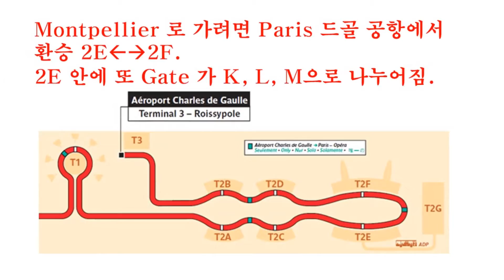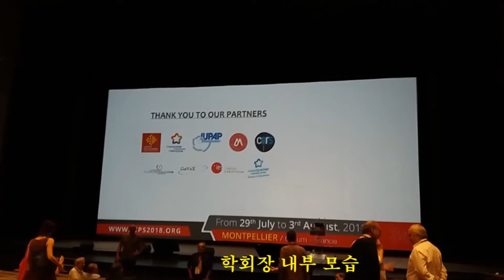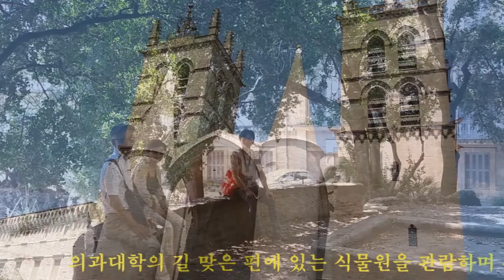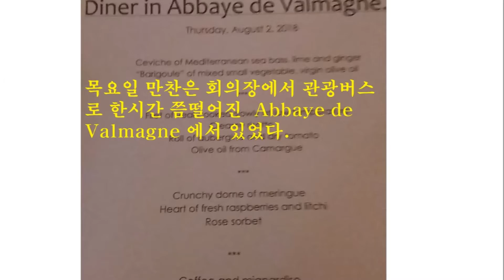Beautiful Montpellier France 28 July 4 Aug 2018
ICPS-34 에  갔다오면서 짬짬이 틈을 내어 둘러본 몽펠리에 구시가지와 만찬이 이루어졌던 곳의 모습, 목요일 만찬은 회의장에서 관광버스로 한시간 쯤떨어진  Abbaye de Valmagne 에서 있었다.